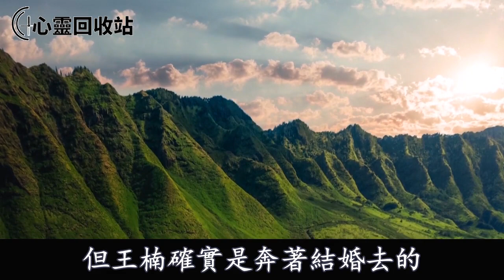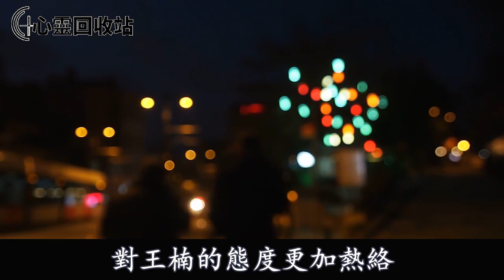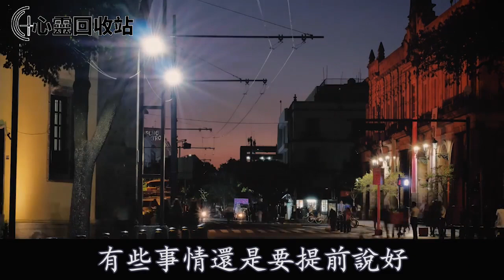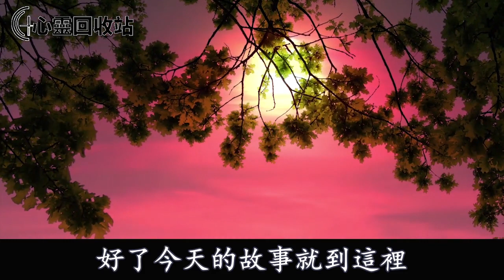婚前準丈母娘和我要30萬彩禮，還要求我給他們全款買套房，我拒絕後說出一話，叫他們追悔莫及人財兩空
往期回顧：
和前夫離婚半年後，我又懷了他的孩子，但他死活不肯复婚還逼我去打胎，接到一個電話後，我立馬叫他人財兩空收拾東西滾蛋
家裡保姆意外懷孕，她打完胎後沒多久家裡就開始鬧鬼，老公帶我旅遊放鬆心情，回到家時哥哥拿出一視頻，叫他倆進了監獄人財兩空
小三懷孕，婆婆和老公撕破臉逼我出錢照顧，我同意後提議老公把小三接回家，隨後一舉動叫他們身敗名裂沒臉見人
小三大肚子鬧上門，婆婆逼我立字據淨身出戶，沒多久遇到現任老公，婚禮上前婆婆鬧事，我說出一話叫他身敗名裂沒臉見人